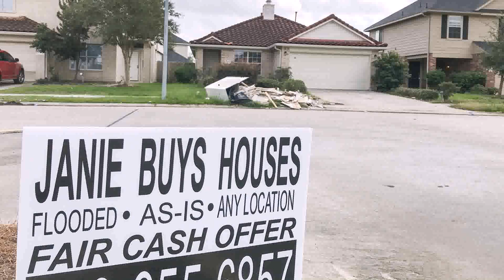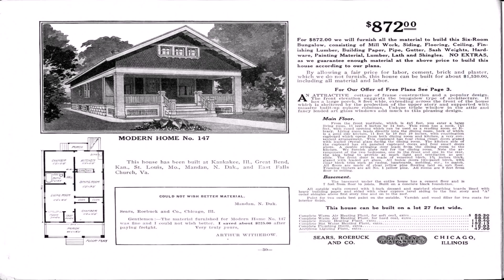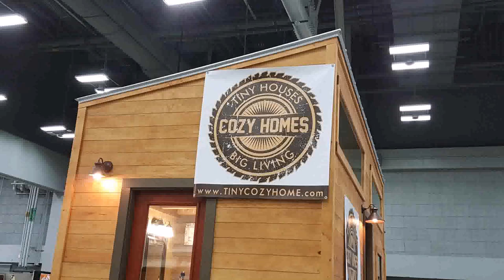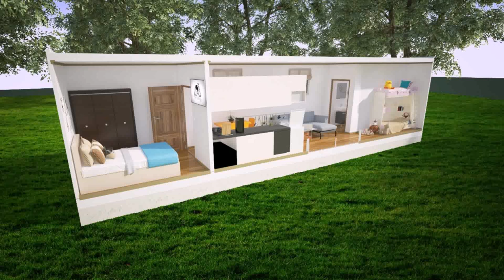Tiny House On Wheels For Sale Houston